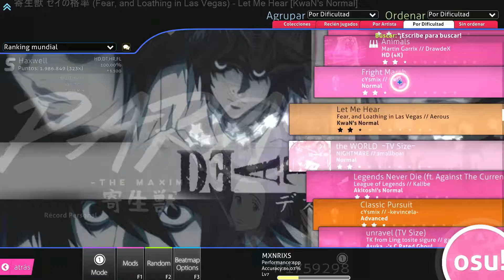Popurri de cosillas en osu!